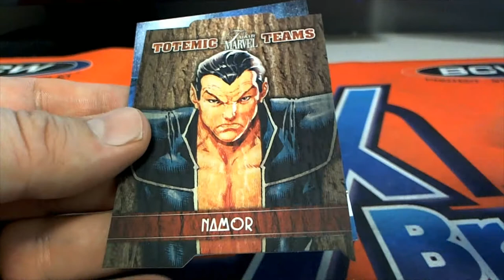2019 Flair Marvel ID FLAIR MARVEL PACK FOR SK